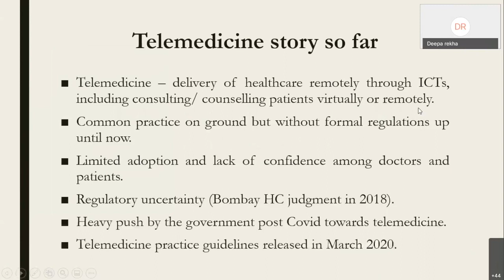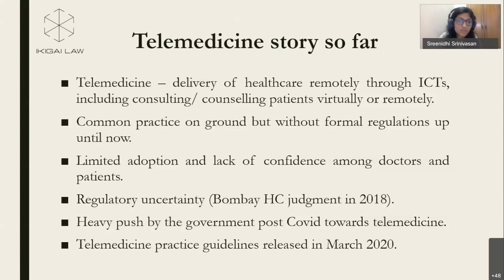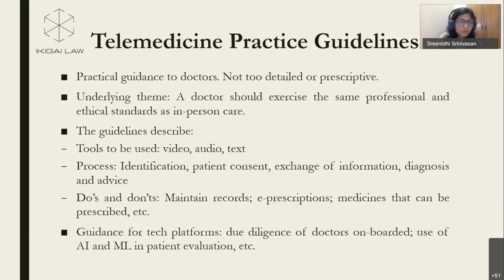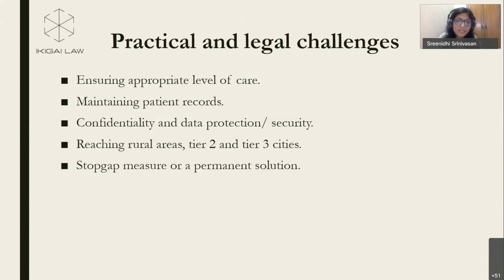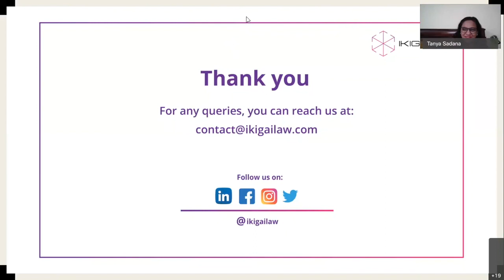Healthcare at your doorstep: Regulation of remote healthcare practices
In this webinar Dr. Guriqbal Singh Jaiya, Member of Telemedicine Society of India, DHIndia Association and S.A.T.H.I. and  Dr. Manuj Garg Co-founder, myUpchar.com are in conversation with Tanya Sadana and Sreenidhi Srinivasan from Ikigai Law. They discuss the telemedicine story in India and the government’s new guidelines formally recognising this practice. The discussion also explores potential legal issues and what lies ahead for telehealth.

Speakers profile:

Dr. Guriqbal Singh Jaiya, former IAS, was instrumental in bringing about the Telemedicine Practice Guidelines. He is a member of the Telemedicine Society of India, DHIndia Association (Digital Health India) and  Society for Administration of Telemedicine and Health Care Informatics (SATHI).

Dr. Manuj Garg is the Co-founder of MyUpchaar platform, which provides healthcare information in regional languages to over 200 million Indians.

Tanya Sadana leads the General Corporate Practice at Ikigai Law and has extensively advised new age tech companies on regulatory compliance.

Sreenidhi Srinivasan is a Senior Associate in the policy and regulatory practice at Ikigai Law and advises tech companies on data governance, technology regulation and related issues.

Suggested readings:

Telemedicine Practice Guidelines: These are the recent guidelines issued by Ministry of Health and Family Welfare.

Coronavirus has become the booster shot that telemedicine was waiting for in India: An op-ed by Sreenidhi and Tanya for the Quartz on the telemedicine guidelines.

Telemedicine and access to drugs in the time of coronavirus: This post discusses the government’s steps to improve access to doctors and medicines in the time of Covid-19.